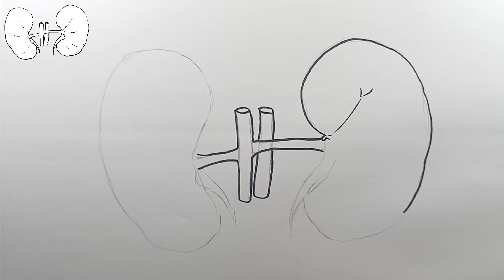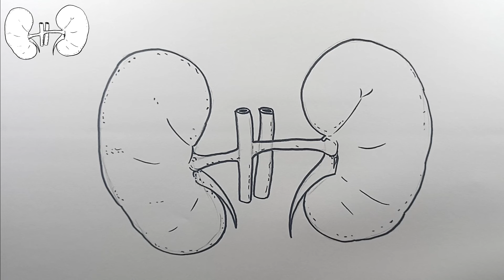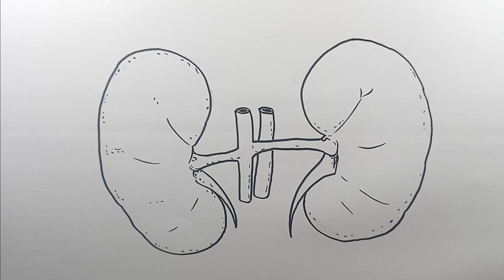How to Draw Kidneys